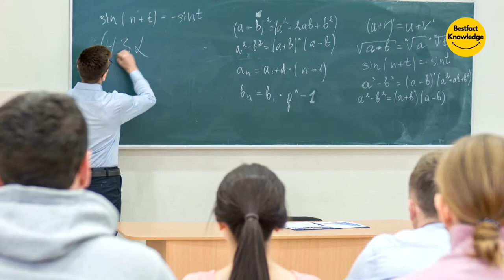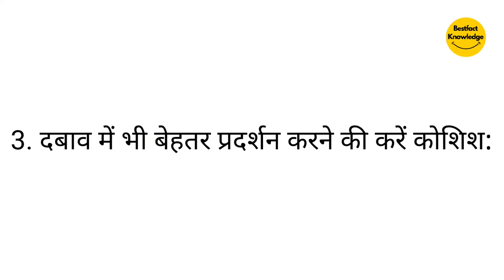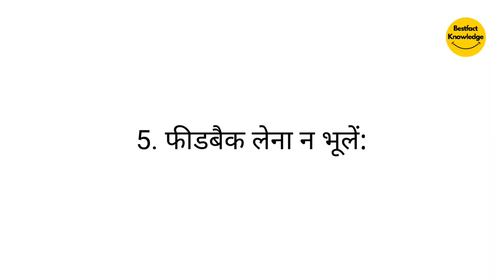इंटर्नशिप के दौरान न करें ये गलतियां | Don't Make These Mistakes During Internship